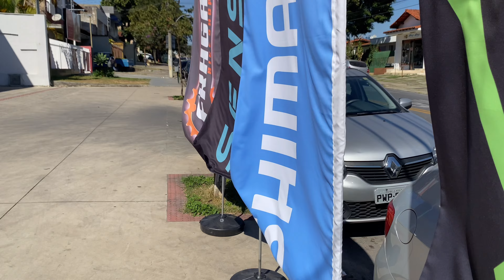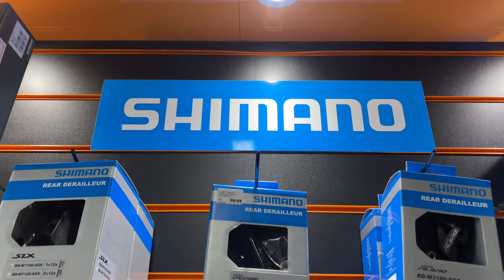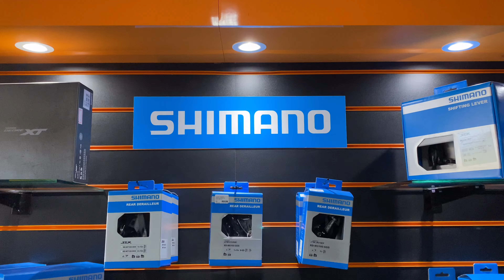CONHEÇA A NOSSA LOJA DE BELO HORIZONTE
QUER CONHECER A NOSSA LOJA DE BH? Gravamos esse vídeo para você que ainda não conhece, mas tem interesse em conhecer a nossa loja em Belo Horizonte!

Nossas unidades:
• Vespasiano: Rua João Barbosa da Fonseca, 75 - Centro
• Belo Horizonte: Av. General Olímpio Mourão Filho, 477 - Planalto